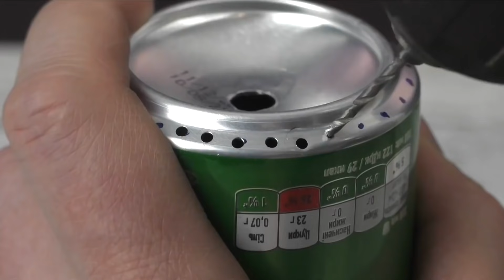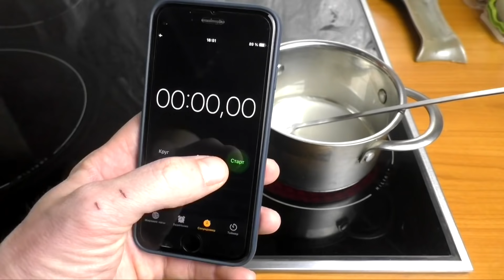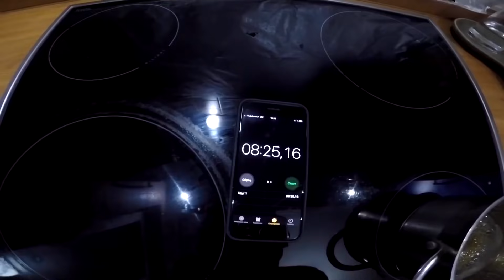Експеримент: как да направим захарен памук от Coca Cola, Fanta и Sprite кенчета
Приятели, нов експеримент. Този път се опитахме да направим машина за захарен памук от кенчета Cola, Sprite и Fanta… Ще се получи ли или не?!

Хора, гледайте, разглобих конструкцията/конструктора… какво е?
Здравейте, всички! Това е Тимон и днес искам да направя нещо много готино.
Също, ще го направя изцяло сам.
Какво ще кажете за машина за захарен памук направена от Cola кенчета?
Не съм правил такова нещо досега.
Захарният памук е много популярен днес и всески го прави.
Но не съм правил и нямам машина за захарен памук.
Само го разтопих с гореща метална топка.
И така планирам да си направя такава машина самичък.
Идеята може да е много готина, защото може и вие да си направите такава.
За основа, взимаме кенчетата от кола спрайт и фанта.
няма да имам само една машина, а цели 3.
Също ще видим коя ще е по - добра. Да го направим!